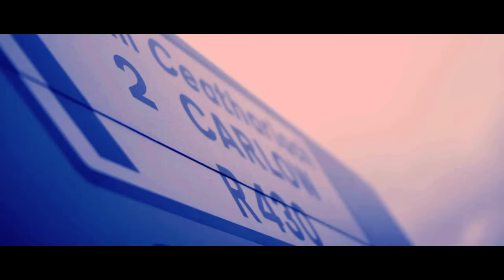Derek Ryan - Welcome Home (The Gathering) - (Official Video)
The official music video for Derek Ryan’s ‘ Welcome Home'